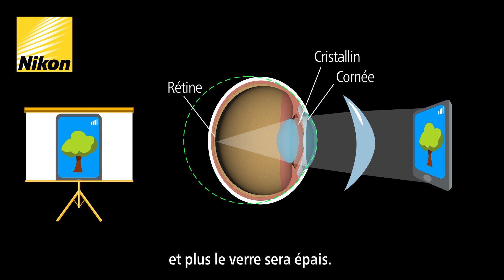Comment corriger l'hypermétropie ?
Découvrez Le coup d’œil, la web série spécialement conçue pour décrypter tout ce que vous souhaitez savoir sur votre vue.

Episode 8 :  Comment corriger l'hypermétropie ?

Vous souhaitez retrouver l'opticien Nikon le plus proche de chez vous ? RDV sur notre Store Locator